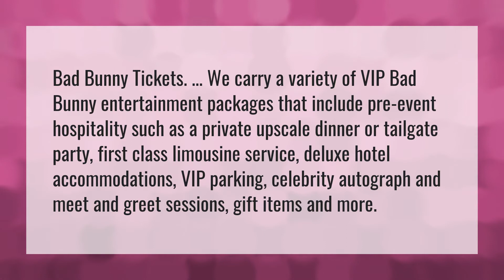Does bad bunny do meet and greet?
Bad Bunny New Album • Does bad bunny do meet and greet?